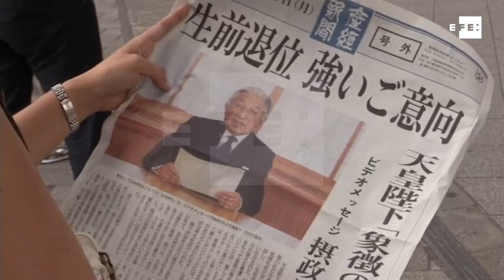Japan sets April 2019 as ideal date for Emperor Akihito's abdication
Tokyo (Japan), Dec 1 (EFE/EPA). The government and the Japanese Imperial House Agency have agreed Friday to mark April 30, 2019 as the most favorable date for the abdication of Emperor Akihito, which will be the first resignation from the throne by a living emperor in two centuries.

ARCHIVE FOOTAGE. INCLUDES FOOTAGE COURTESY OF THE JAPANESE IMPERIAL HOUSEHOLD.